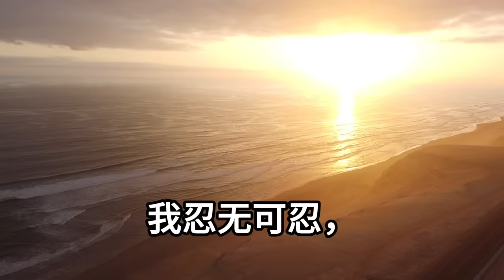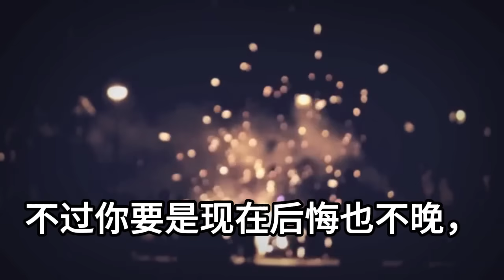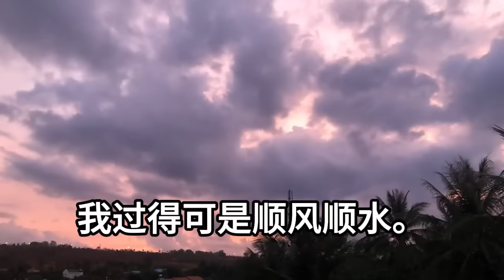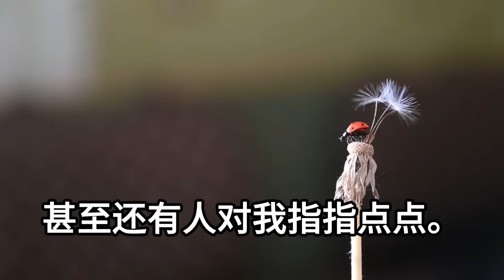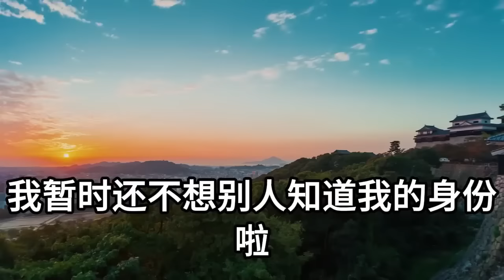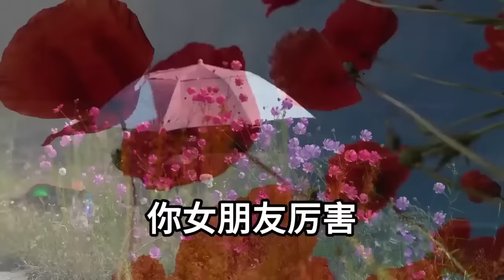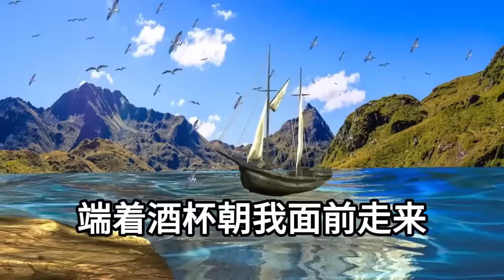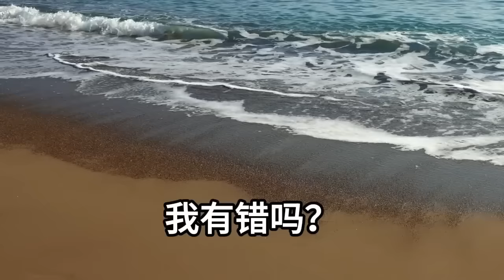我高考志願被男友篡改了！他不但不知悔改 還叫囂！女人就該相夫教子！我反手一個舉報！直接讓他把牢底坐穿！幸福敲門